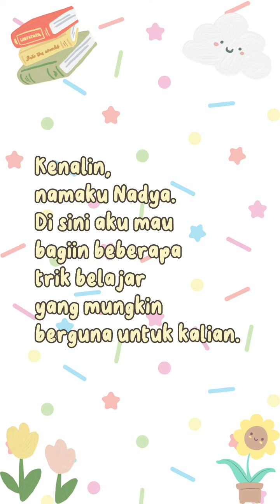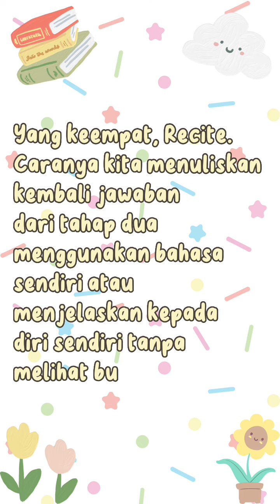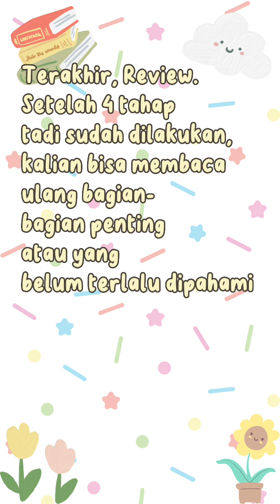Berbagai Teknik Untuk Tingkatkan Kualitas Belajar Kamu!!